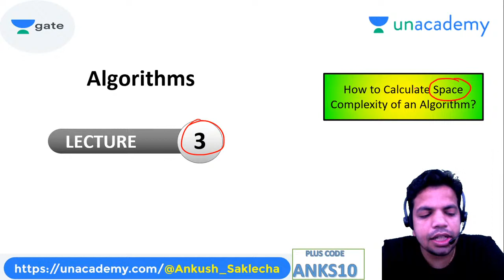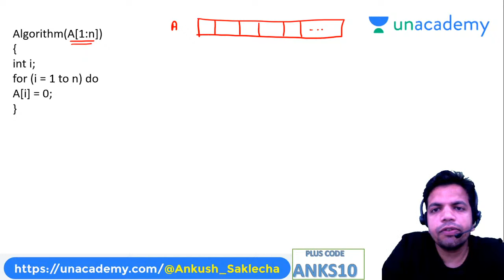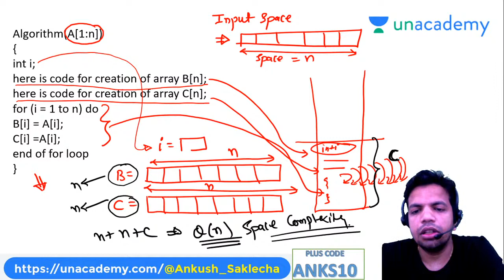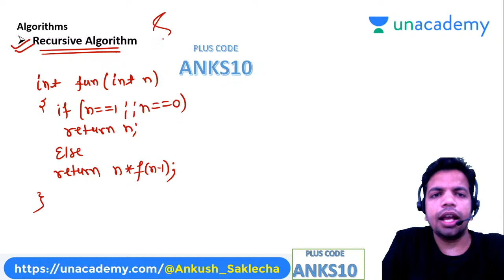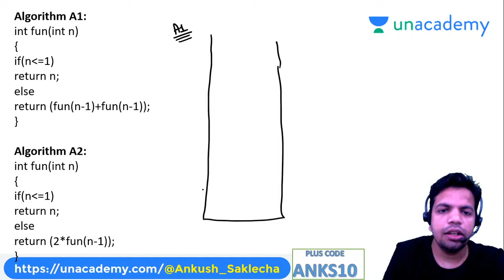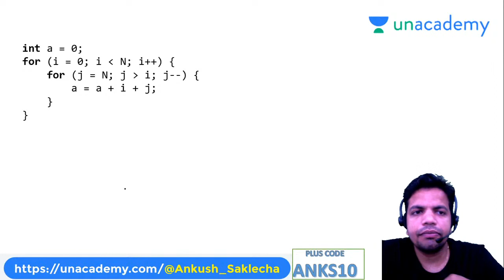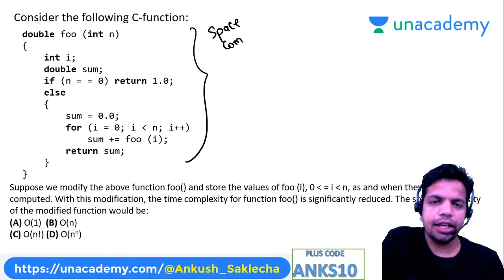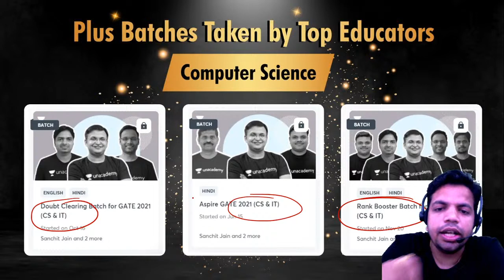How to Calculate Space Complexity of an Algorithm? | Crash Cousre (Algorithm) | Ankush Saklecha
In this live lecture, you will learn the Analysis of an Algorithm for the GATE CSE/IT Exam. Ankush Saklecha has covered How to Calculate Space Complexity of an Algorithm? from the Algorithm in this lecture.

How to Calculate Space Complexity of an Algorithm?

Welcome to Unacademy Computer Science Channel, your one-stop solution for all Computer Science Engineers. India’s top educators will be teaching you daily on this channel. We will cover the entire syllabus, strategy, updates, and notifications which will help you to crack the GATE and ESE exams.

During the live session, our educators will be sharing a lot of tips and tricks to crack the exam. ESE & GATE aspirants who are preparing for their exams will be benefited from this channel. Unacademy platform has the best educators from all over the country, who take live classes every day.

1. One Subscription, Unlimited Access
2. Learn from your favorite teacher
3. Real time interaction with teacher
4. You can ask doubts in live class
5. Limited students
6. Download the videos & watch offline